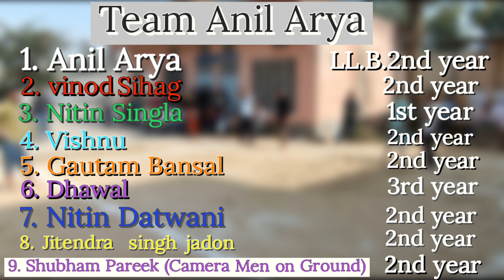Nm law college kabaddi championship 🎉🎉challenge